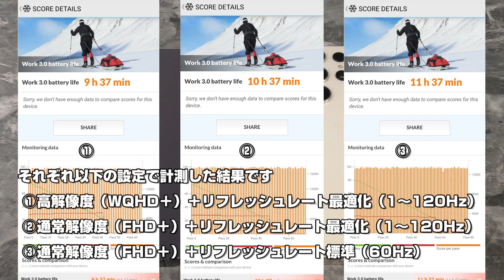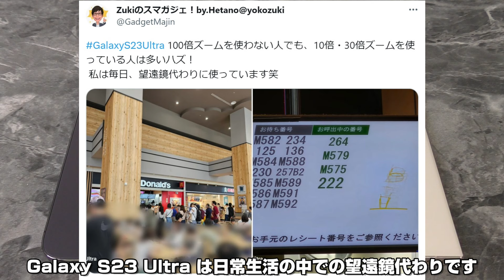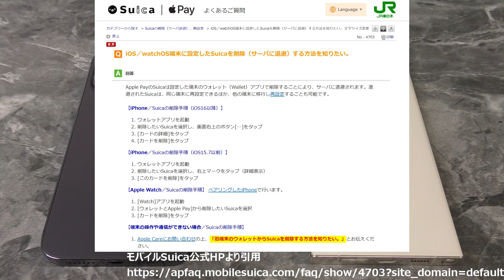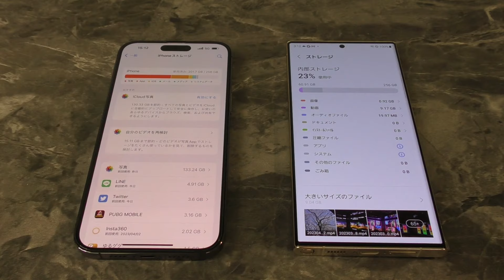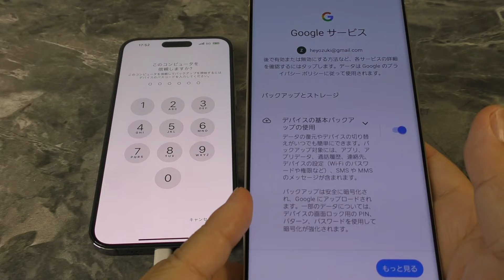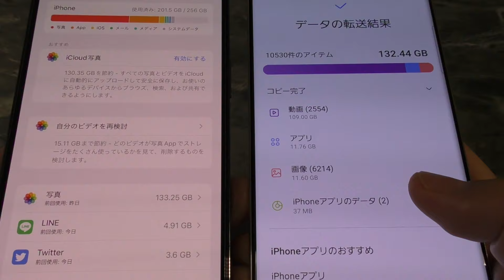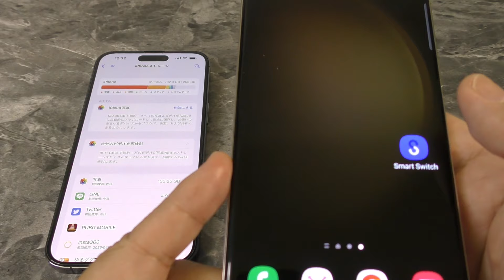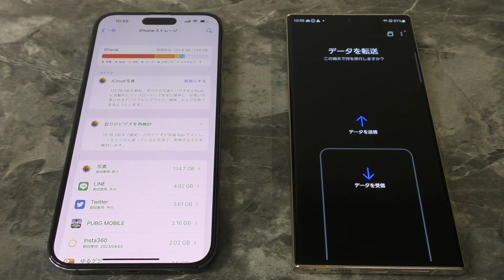iPhone から Galaxy への機種変更は「Smart Switch」を使えば超簡単！！簡単3ステップ！ iPhone から Galaxy S23 Ultra に乗り換えた６つの理由！！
◆製品詳細はこちらから
Galaxy S23 Ultra：

◆Smart Switch
Galaxyなら機種変更もSmart Switch（スマートスイッチ）アプリで簡単にデータ移行！

◆Try Galaxy
iOS用アプリ「Try Galaxy」を使って、iPhoneでGalaxyスマホを体験しよう！
体験方法・アプリダウンロードなどの詳細はこちら

‹チャプター›
00:00 超簡単スマホデータ移行！
00:05 ハイ！Zukiです！
00:43 メイン端末にする5つの理由
02:39 Galaxyへの乗り換えは簡単！
03:21 データ移行前の注意点
04:28 Galaxy S23 Ultra には大容量モデルがある！
04:52 初期設定から簡単３ステップ移行
06:55 200GBのデータも放っておけば移行（転送）完了
08:01 Wi-fi（iCloud）を使ったデータ移行方法
08:49 まとめ